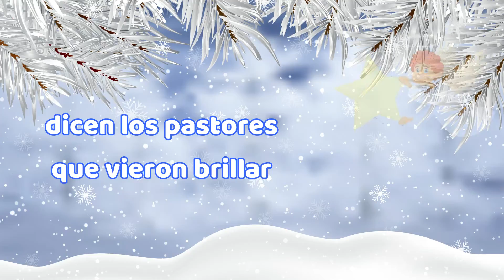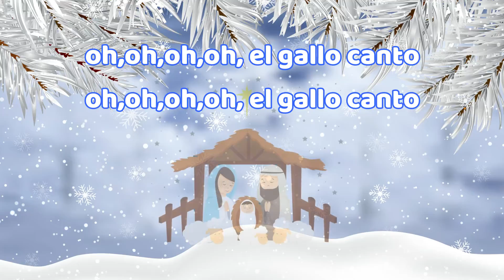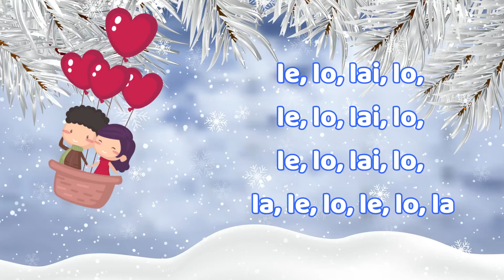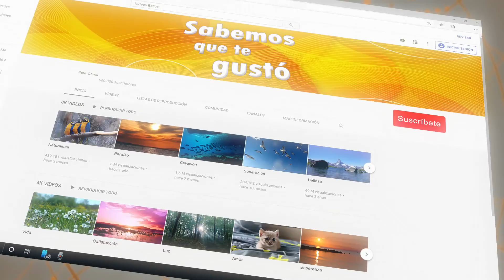Lai Lo Lai Lo - Alaba Kids (Música Cristiana Para Niños)